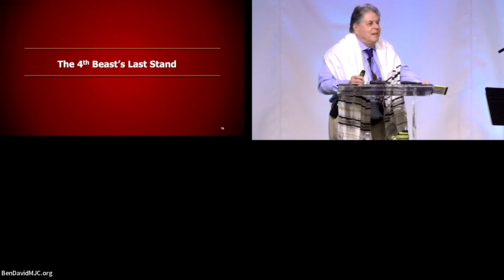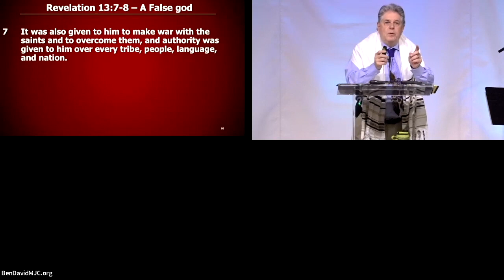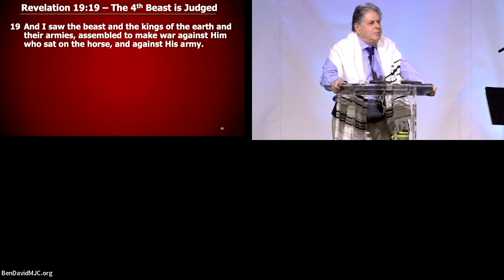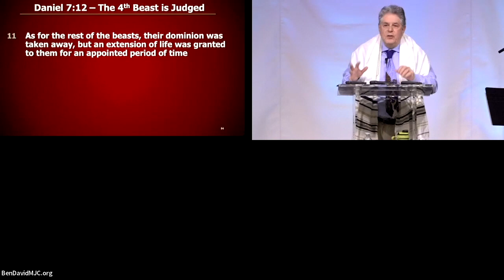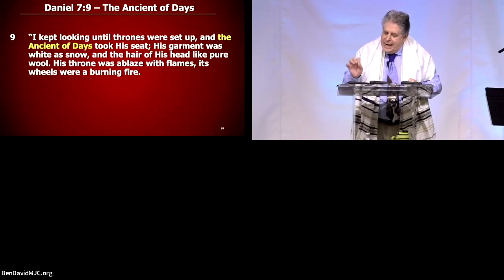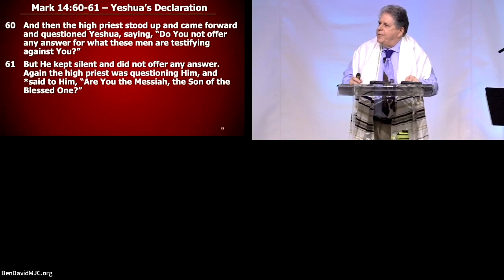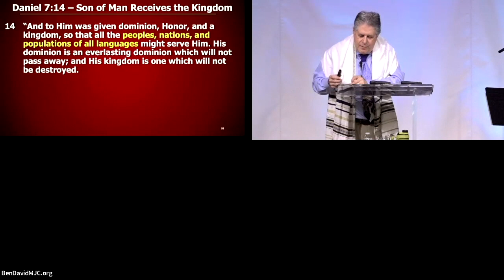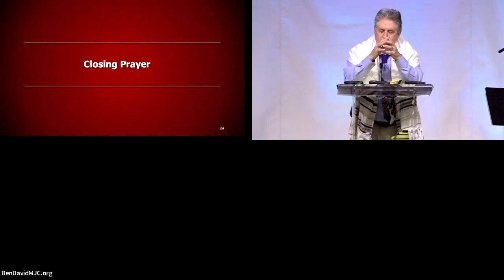"The Heavenly Court Convenes"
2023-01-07 - Robb Schwartz - Book of Daniel Chapter 7